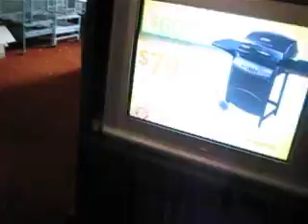some of my birds...2009